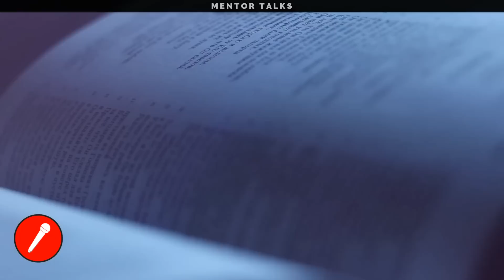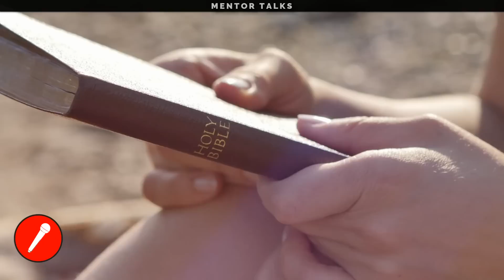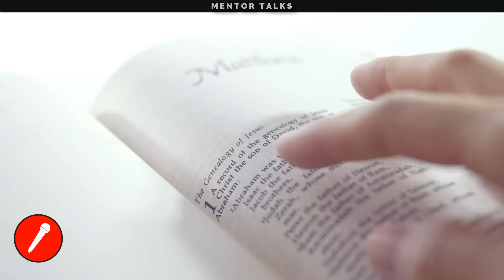¡Es gracias a ESTO que te Vuelves un IMÁN para el ÉXITO! * - Joel Osteen en español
🔴 Conviértete en un imán que atrae la riqueza y la prosperidad. Poniendo a Dios primero
al honrar a dios con su vida, al mantenerlo en primer lugar… Dios le pone algo llamado bendición comandada, la bendición comandada, es como un imán, atrae buenas oportunidades. La gente correcta, los contratos, ideas, recursos, influencias.
no tiene que ir tras estas cosas, ni hacer que sucedan en sus fuerzas. Sólo por su talento esperando que salga bien, todo lo que debe hacer, es honrar a dios y la gente correcta lo hallarán, las oportunidades correctas que usará en su camino. El favor, la sabiduría, la vindicación que rastrearán, porque? se volvió un imán para la bondad de dios.
⭐ Entrenamiento GRATUITO por TIEMPO LIMITADO (apúntate antes de que se cierre):

✅ Aprende a pagar todas tus deudas y liberarte de tus creencias limitantes sobre el dinero con este entrenamiento GRATUITO